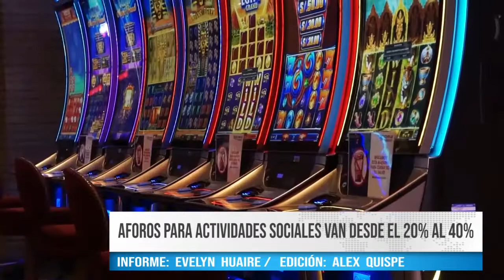AFOROS PARA ACTIVIDADES SOCIALES VAN DESDE EL 20% AL 40% - BEST CABLE NOTICIAS